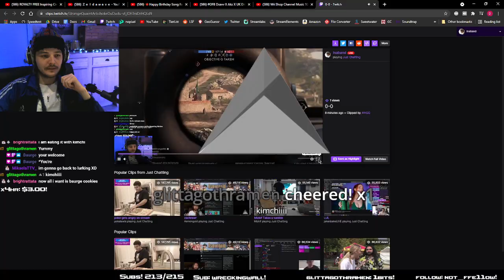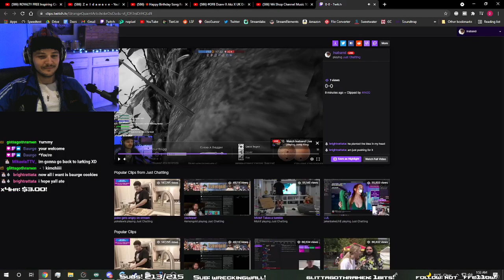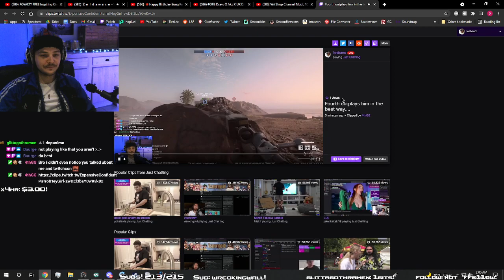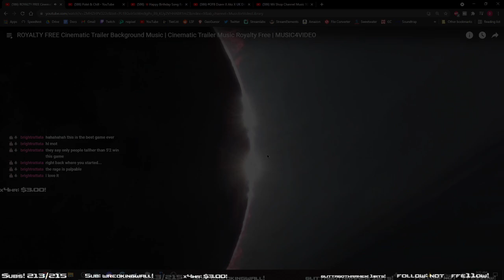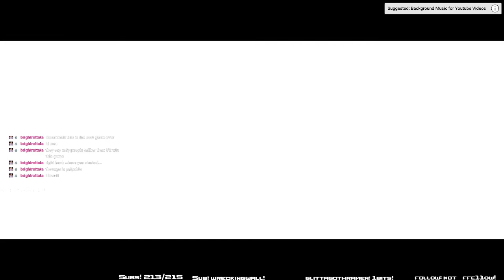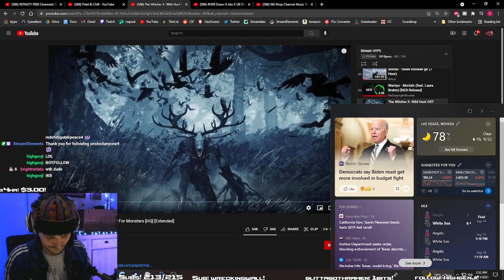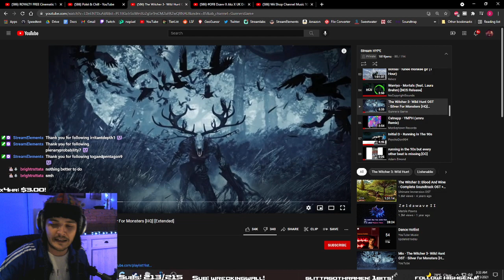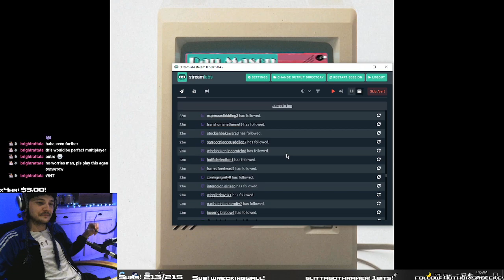Inaband is Anemic Stream